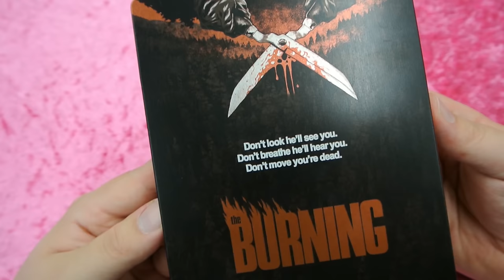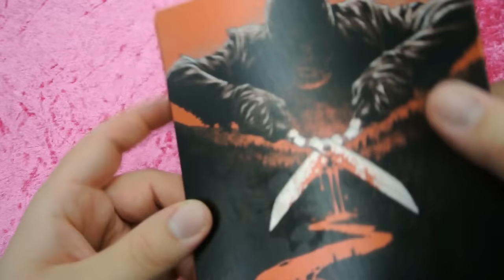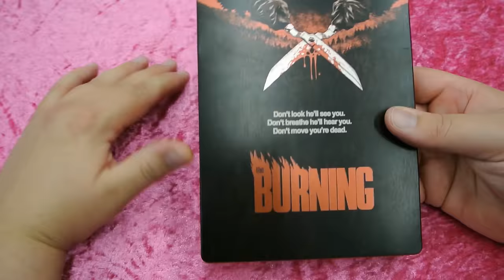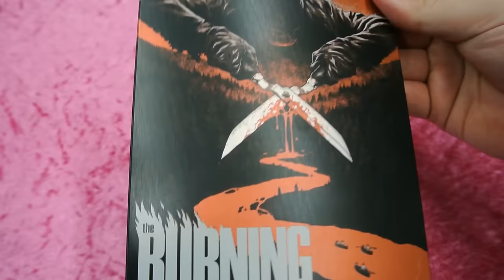THE BURNING Steelbook Blu-Ray Arrow Video Slasher Klassiker Unboxing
Gather Around the Campfire to Die!